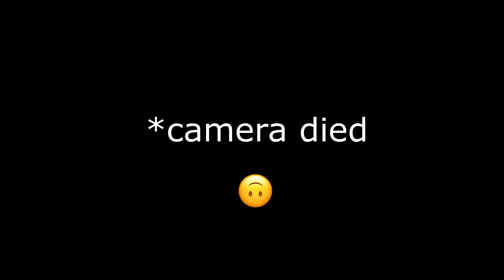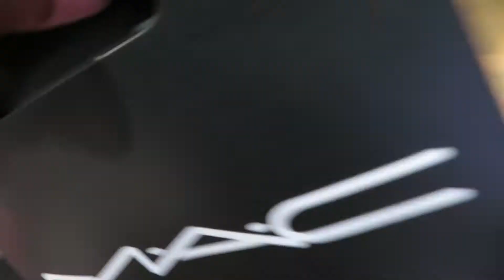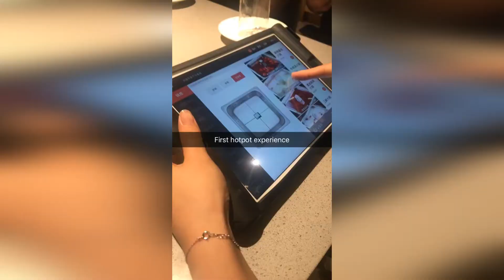I'M BACK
The vlogs are back! I'm sorry for the inconsistent uploads but the internet in China is not the best.

Anyways, I've had so much good food in the last month. Food holds a very special place in my heart and Chinese people take their food very seriously. Everything I've tried has been surprisingly good.

♡ Taylor

ABOUT ME

LOCATION: Kunshan, China
AGE: 25
ETHNICITY: African American
HEIGHT: 5'7